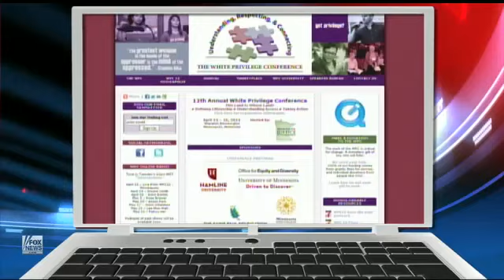Teachers Attend 'White Privilege' Conference on Taxpayers' Dime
Despite massive budget cuts, Minnesota public school district sends teachers to controversial conference.